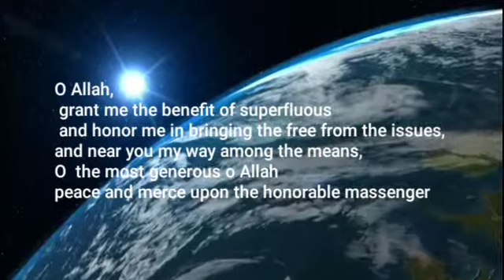دعاء اليوم الثامن والعشرين2️⃣8️⃣ مترجم 28th day Prayer of 🌜moon ❤❤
O Allah,
 grant me mercy
 and grant me success and cleverness
and cleanse my heart from the
 depths of the charge,
O merciful  of servants and believers prayers
peace be upon the honorable messenger